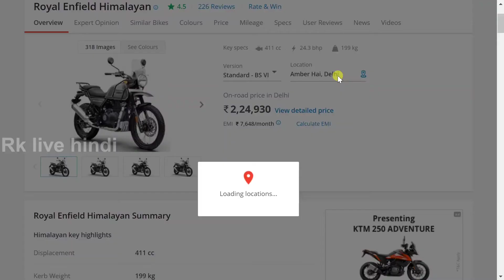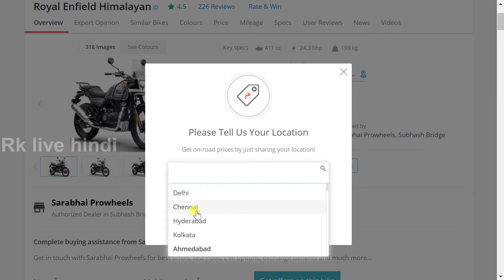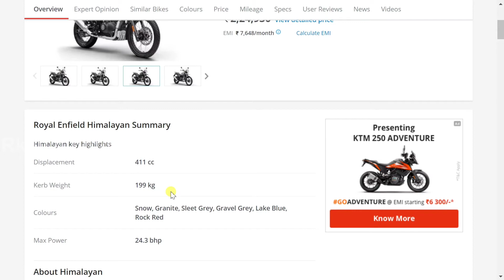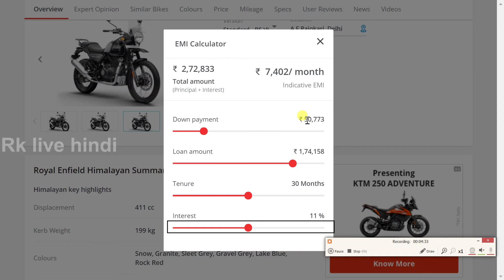Royal Enfield Himalayan emi all details | Himalayan bike 2021